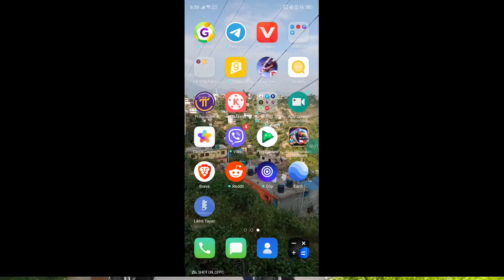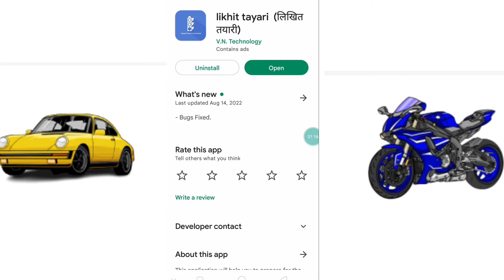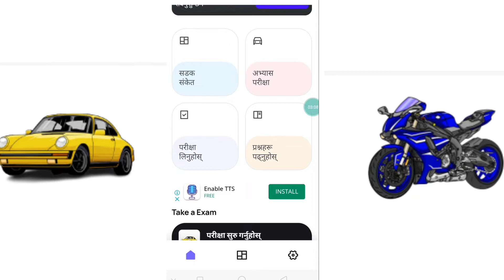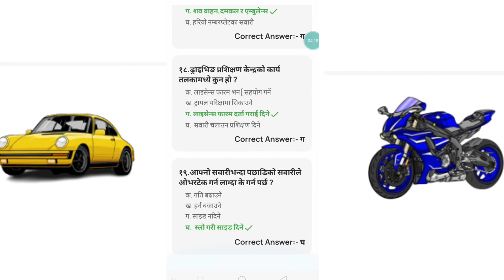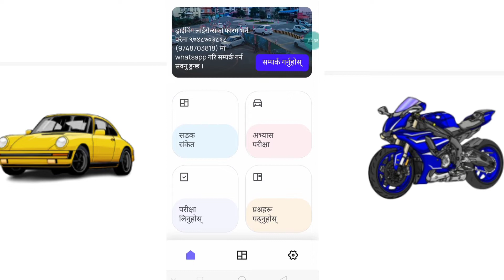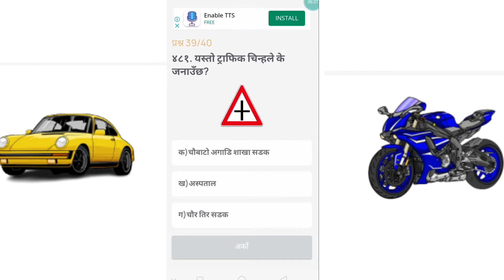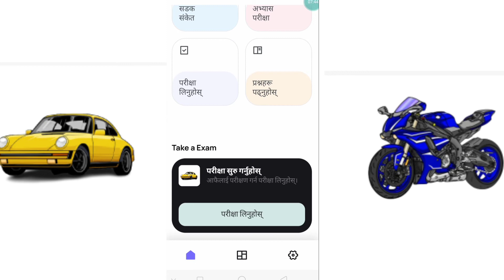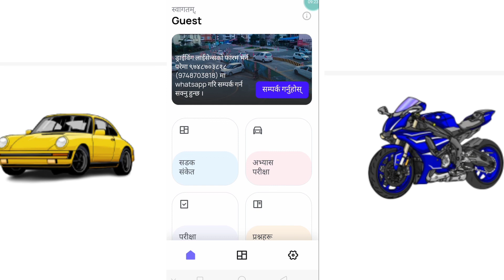Driving License Likhit Exam Model Question | Driving License Likhit Exam Pass Garaune Free App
cover topic
1. how to pass driving license written exam
2. driving license likhit exam question
3. driving license model question answer
4. driving license question app
5. license ko likhit ko app
6. bike license question answer